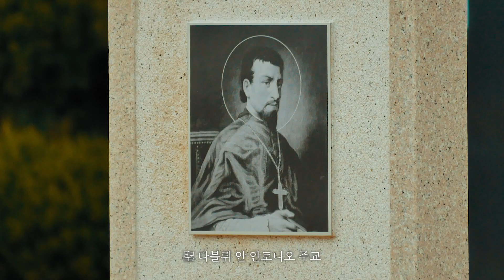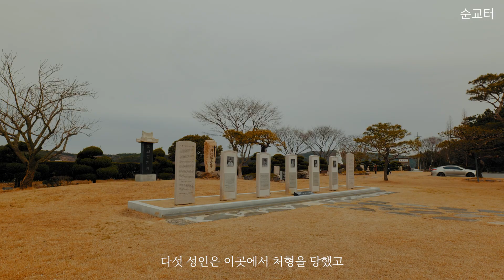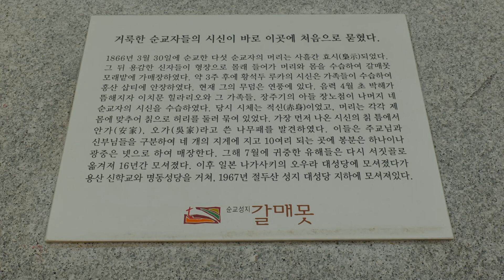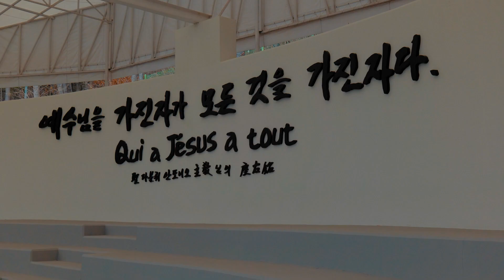다시 찾은 갈매못 순교성지, 다섯 성인이 순교하였고 수많은 무명순교자들의 순교성지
성지순례일 : 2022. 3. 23
갈매못 순교성지 (대전교구) : 충남 보령시 오천면 오천해안로 610 (영보리)

제 첫영상이 갈매못 순교성지 였는데  다시 찾은 갈매못 순교성지입니다.
그때 미처 소개해 드리지 못했던 부분과 성지의 바뀐 부분을 담아왔습니다.

■기획/촬영/편집/나래이션 이민호 베드로
■BGM / Artlist
Against All Odds - Kutiman
Serenata a La Luna - Yehezkel Raz feat. Sivan Talmor
Away - Ian Post